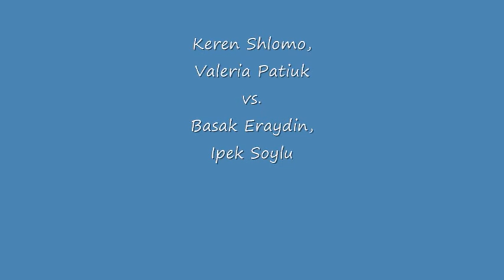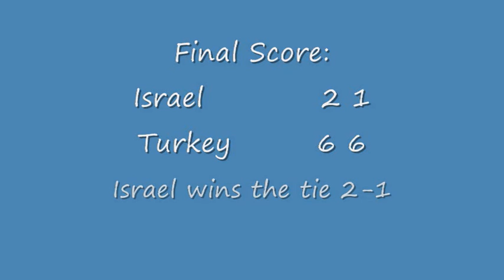Fed Cup 2013 - Keren Shlomo and Valeria Patiuk vs. Basak Eraydin and Ipek Soylu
Photos from the Keren Shlomo and Valeria Patiuk vs. Basak Eraydin and Ipek Soylu match as part of the Israel vs. Turkey tie, held in Eilat, February 2013, as part of day 1 of the Fed Cup Europe/Africa Zone, Group I tournament.